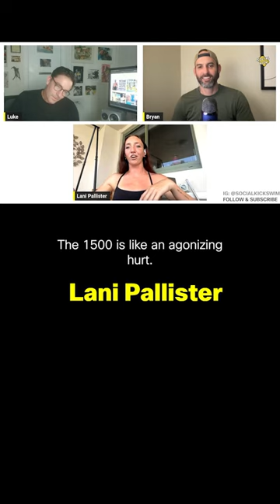What’s the Hardest Race in Swimming?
Hardest race in swimming for swimmers at World Championships?

How do you define a hard race?
Fun compilation from the Rapid Fire Questions over the years.
Much more found on our YouTube Channel👆🔥